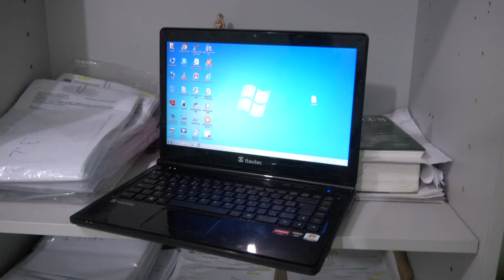Operação Integrada prende cinco pessoas acusadas de arrombamento